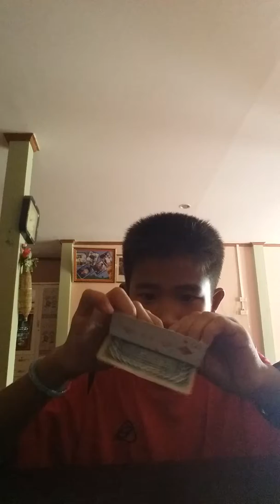มายากลสุด โหด 'งง'